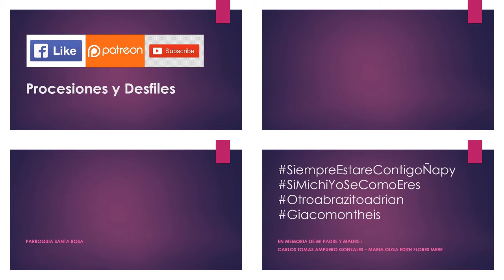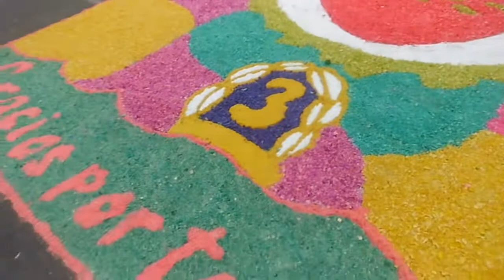10.29.19 | PROCESIÓN de Señor del Mar en Callao 2019 | LIMA PERÚ | [08/22]